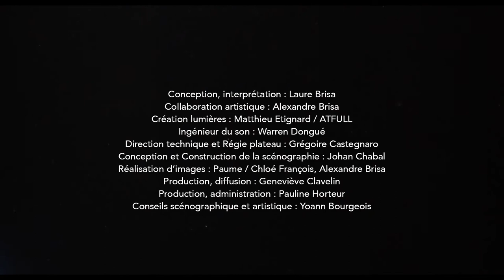DES COMÈTES - Laure Brisa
Mardi 8 mars 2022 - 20h30
Théâtre du Vellein - Villefontaine